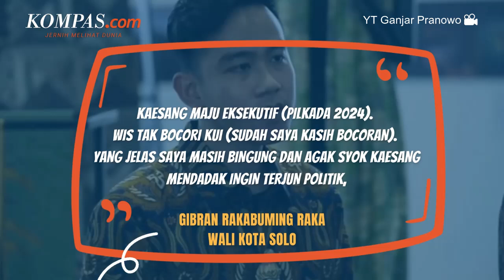Respons Ganjar soal Kabar Kaesang Terjun ke Dunia Politik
KOMPAS.com - Menanggapi beredarnya kabar keinginan putra bungsu Presiden Joko Widodo, Kaesang Pangarep maju dalam Pilkada 2024, Gubernur Jawa Tengah Ganjar Pranowo hanya menjawab singkat. Ganjar mengaku belum mengetahui kabar tersebut. Ia meminta awak media bertanya langsung kepada Kaesang.

Sebelumnya, ramai beredar soal minat putra bungsu Presiden Jokowi, Kaesang Pangarep untuk maju di Pilkada 2024 sebagai eksekutif, wali kota atau bupati. Info itu disampaikan langsung oleh sang kakak, Gibran Rakabuming Raka, Wali Kota Solo aktif saat ini.

Penulis: Titis Anis Fauziyah
Penulis Naskah: Arini Kusuma Jati
Narator: Arini Kusuma Jati
Video Editor:Yusuf Reza Permadi
Produser: Yusuf Reza Permadi